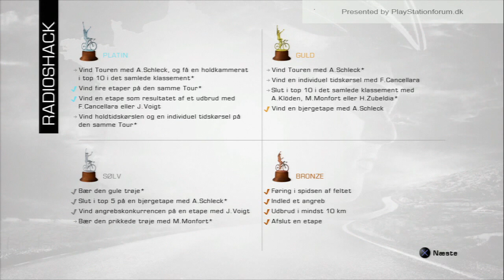Le Tour De France ´13 - PS3 - [SP / Lyon] - Stage 14 - Monfort try Polka Dot ?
After the boring 13 stage, this stage is important for Andy Shleck to test out the form for Contador on the small climbs there are .. And in the Breakaway Maxime Monfort is on to go for the small amount of Polka-Dot Jersey Points - Exciting Finish ... Could Radioshack get the 6 Stage win ? ..